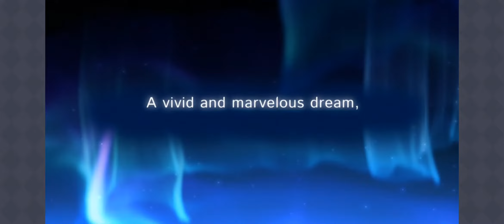Let's Play - Priconne R, Main Stories, Prologue - First Connections, Part 1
A tale that resonates: the tremendously popular RPG, Princess Connect, is here for a global audience.

Princess Connect! Re: Dive is finally available worldwide! A blockbuster title that enveloped Japan and China with its success, the game arrives upon new shores thanks to an exciting collaboration between Crunchyroll Games, Cygames, and funplex.

Begin your journey across the land of Astraea with Heroines!

Let's Play More - Princess Connect! Re: Dive